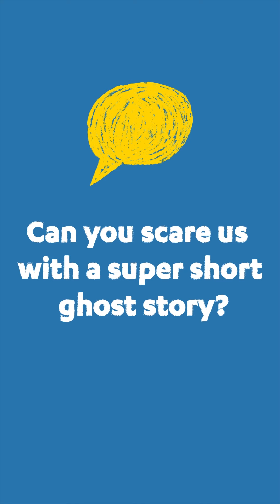UCLA Writing Programs faculty conjure spooky tales for Beetlejuice, Beetlejuice release 👻 🎃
👻 The terrifyingly talented faculty of UCLA Writing Programs, uncanny allies to student authors, conjure up spine-chilling tales of their own in anticipation of tomorrow’s theatrical release of "Beetlejuice Beetlejuice." 🎃 These wicked wordsmiths are ready to haunt your imagination.